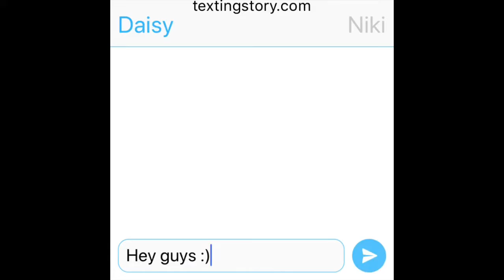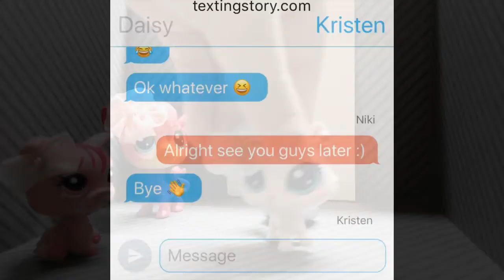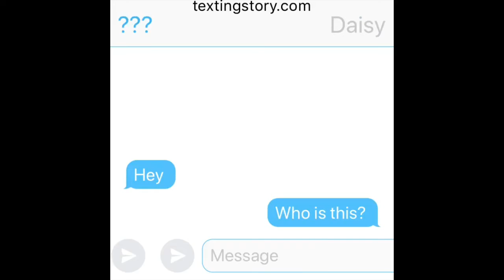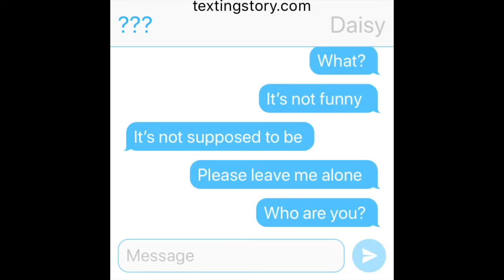Lps Summer Camp Girls | Episode 5 | Lps Cheesy Series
Super inspired by Mean girls:)!!! 😂
This series will only be posted if I have no ideas for short films :)! Thank you for understanding ♥️ love you guys :)